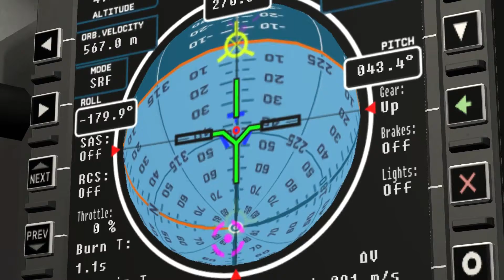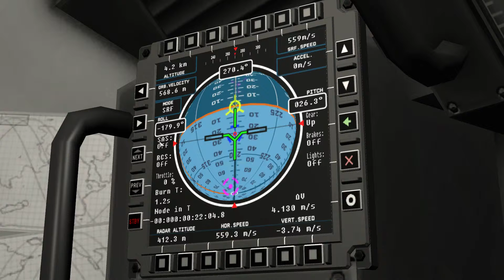KSP Fails Episode 1: Miscalculation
Do not trust computer blindly. Tips are invested in the channel